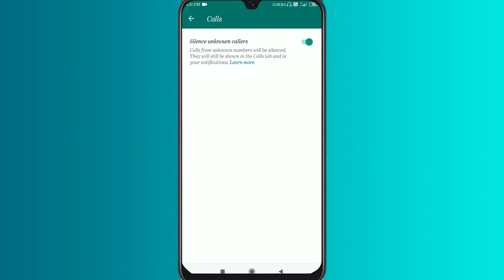Silence Unknown Callers WhatsApp | How To Silence Unknown Callers On WhatsApp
Aaj ke is video me, Main aapko sikhane wala hu ki whatsapp unknown callers ko silence kaise karte hai.

Whatsapp ne ek naya update lekar aaya hai, Ab aap whatsapp ke unknown Call silence kar sakte hai. Aaj ke is video me whatsapp ke unknown call sillent karne ka complete process dikhaya gaya hai.

Your Quaris:~
silence unknown callers,
whatsapp pe unknown calls silent kaise kare,
whatsapp unknown number block automatically,
whatsapp pe unknown call kaise band kare,
whatsapp se unknown number kaise block karen,
how to block unknown whatsapp calls,
how to stop unknown calls on whatsapp,
how to silence unknown callers in whatsapp,
how to block unknown callers on whatsapp,
how to stop unknown number calls in whatsapp

Please comment if there is any problem